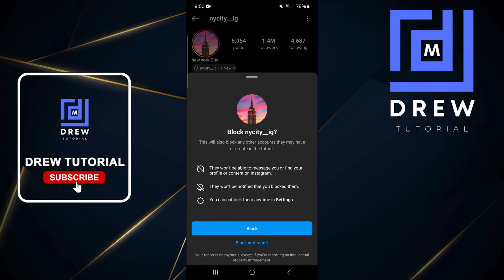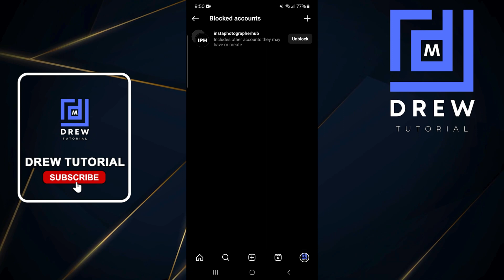How To Check Blocked Accounts List On Instagram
In this tutorial, I show you How To Check Blocked Accounts List On Instagram.